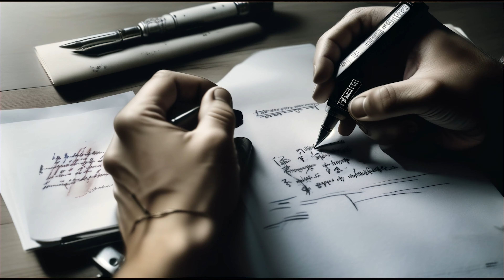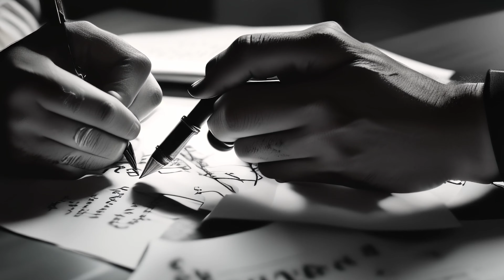Gazetari i Rrëmbuar (Subtitles Available)